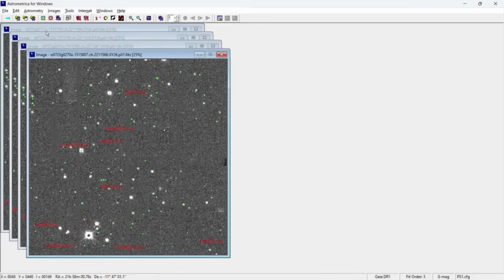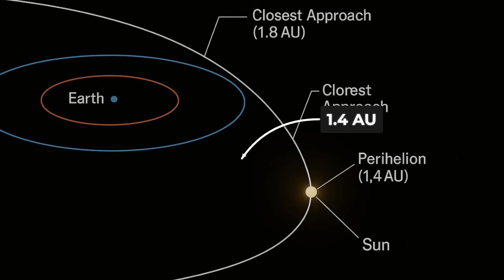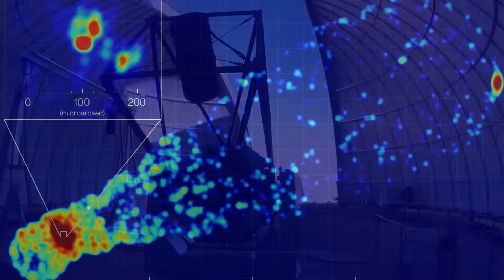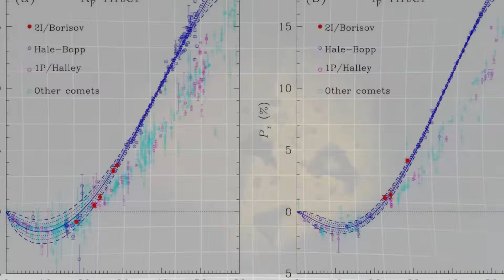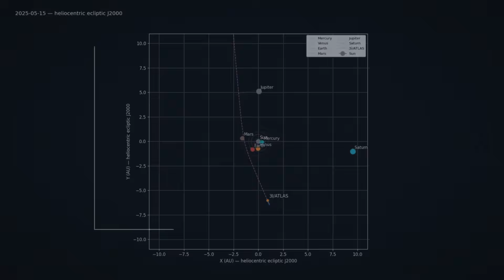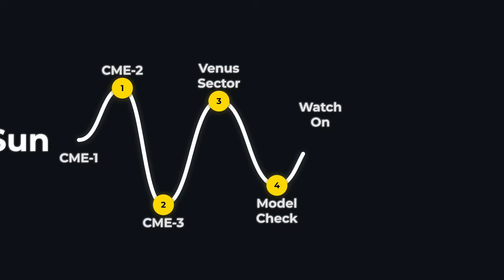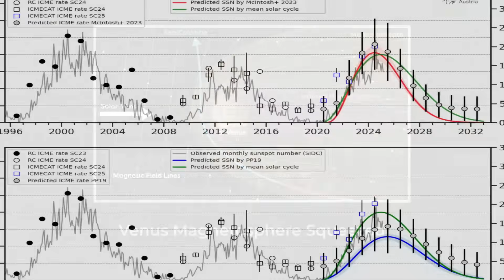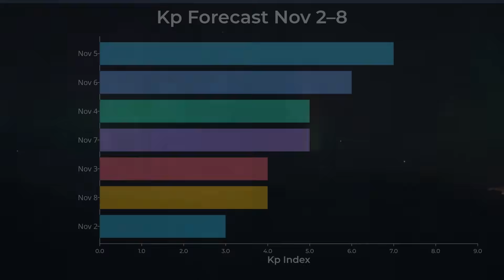3 Massive Objects Just Hit 3I/ATLAS Behind the Sun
This video is a real-time status update on interstellar object 3I/ATLAS: where it is, how fast it’s moving, and what cameras just picked up after it disappeared behind the Sun. We show new coronagraph footage confirming its orbit is unchanged — no sudden turn toward Earth, no secret maneuver — even while the farside of the Sun fired off three massive eruptions in its direction. We break down why scientists are watching this exact window (perihelion, supermoon, and active sunspots all lining up) and what that means for Earth’s geomagnetic activity and quake risk going into early November. We clear up the “it’s just a comet / it’s an alien ship” argument with actual data. Stay alert, not scared — this is what’s really happening.